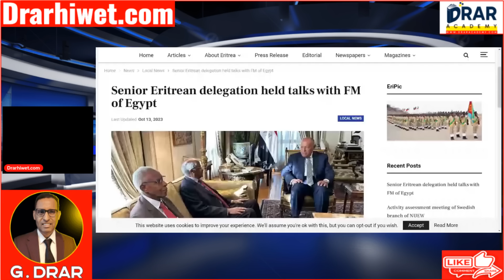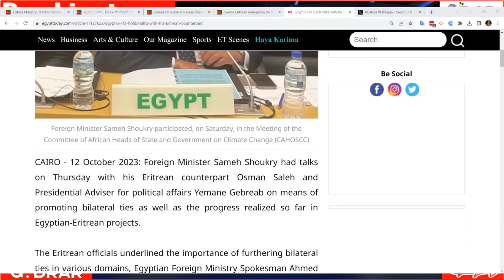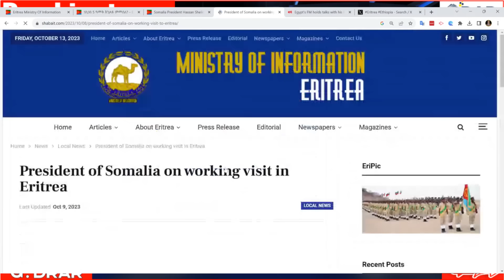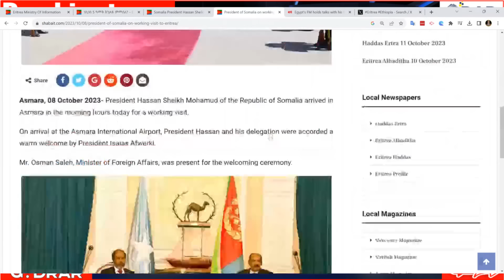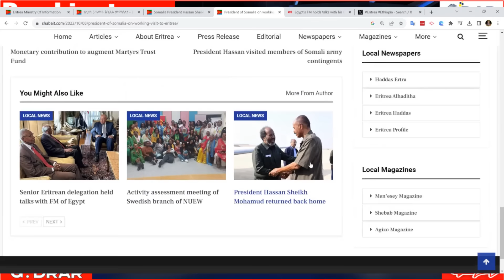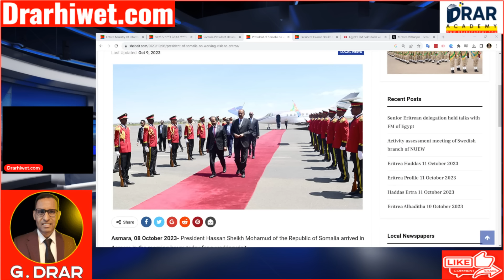ኣገዳሲ ጅኦፖሎቲካዊ ኣሰላልፋን ሽርክነትን ቀርኒ ኣፍሪቃ - geopolitics in africa